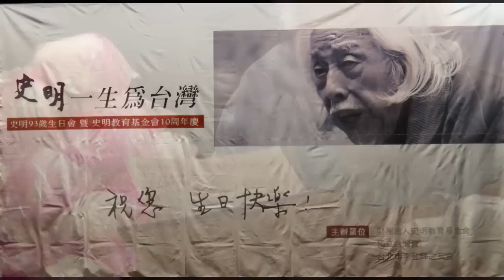史明生日音樂會─黃育旗：回鄉的我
時間：2011 年11 月9 日(週三) 晚上7:00 進場 (音樂會7:30~9:30)
地點：公務人力發展中心《卓越堂》台北市新生南路三段30 號